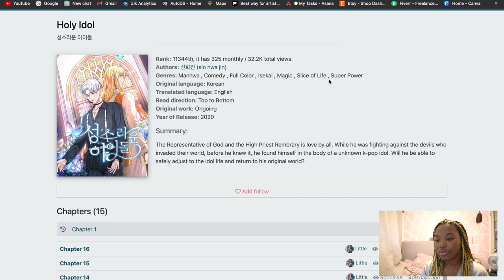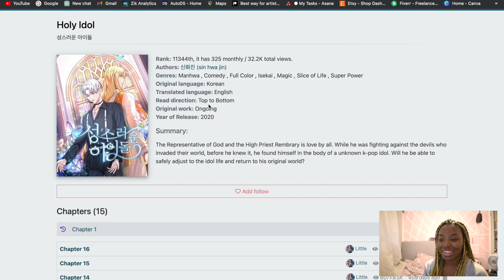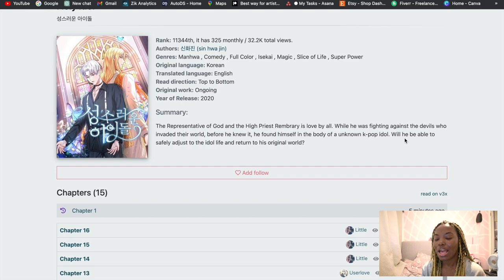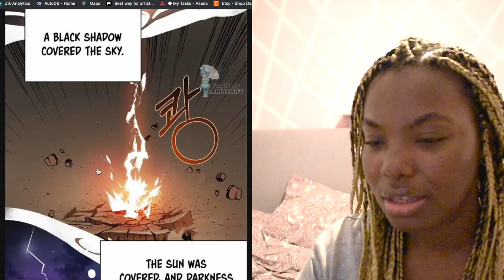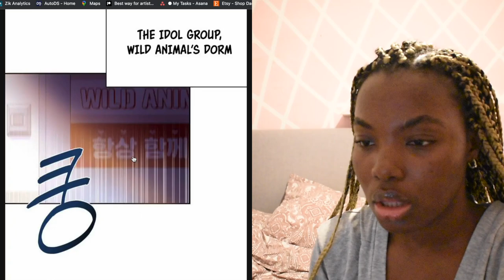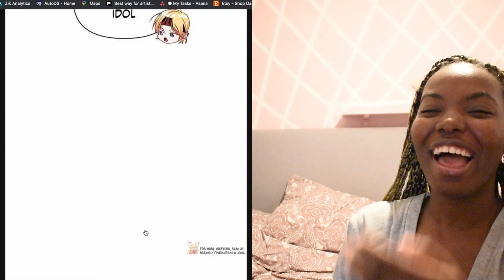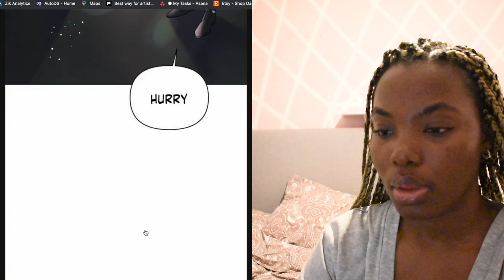FIRST TIME MANGWAI: Holy Idol Chapter 1 Reaction/Impressions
Join me on an exciting journey as I embark on my first read-through of Chapter 1 of 'Holy Idol'! Get ready to witness my genuine reactions, thoughts, and feelings as I immerse myself in the captivating world of this manga. From the opening panels to the closing pages, you'll experience my initial impressions, suspense, and curiosity as the story unfolds before my eyes. Whether you're a fellow manga enthusiast or just curious about 'Holy Idol,' come along and share in the excitement of this unforgettable reading experience!